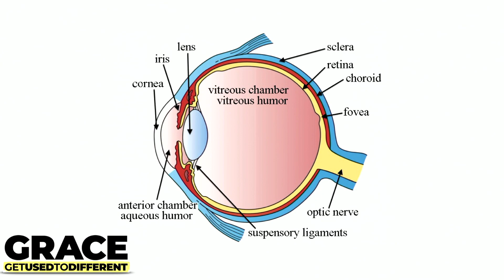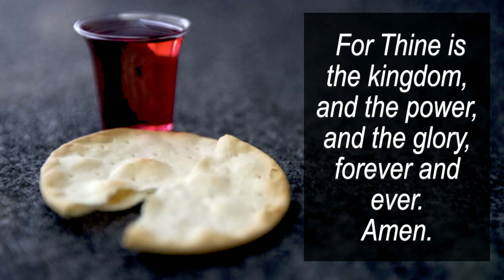2022 08 13 Grace Online Worship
GRACE ONLINE WORSHIP AUGUST 13, 2022
GET USED TO DIFFERENT:
FOLLOWING JESUS THROUGH THE GOSPEL OF LUKE
Week 24: A Different Kind of Life: How’s your vision?
This week we move from our ears to our eyes as we look at one of Jesus’s most iconic stories.

MADE TO FLY
Colton Dixon, Kathryn Kempthorn, Daniel Goldberger
©Publishing: Dior and Athens Publishing (ASCAP) (administered by Travellers Hollow Music, LLC); Write Gold Music (BMI); Music (BMI); Kempthorn Music Publishing (BMI). Labels: Hear It Loud, Atlantic Records, Fair Trade Services, Comm of Grace CCLI #2614522, CCS #10230

Community of Grace Lutheran Church, Peoria AZ, CCLI #2614522, CCS #10230,  boldrecklessgrace.org